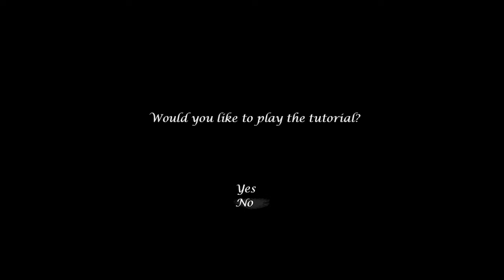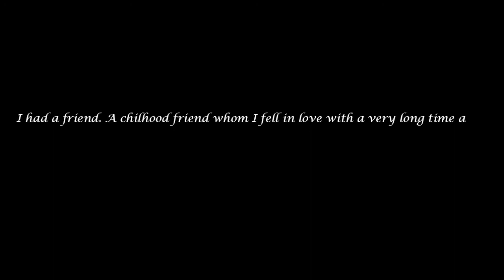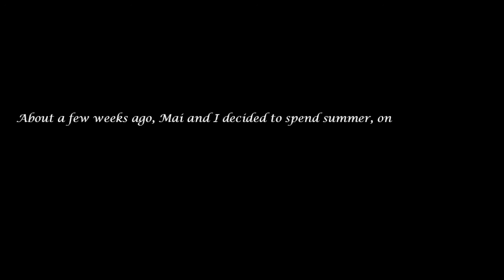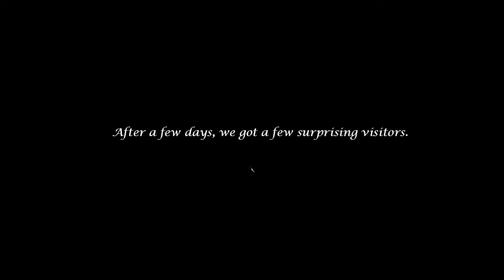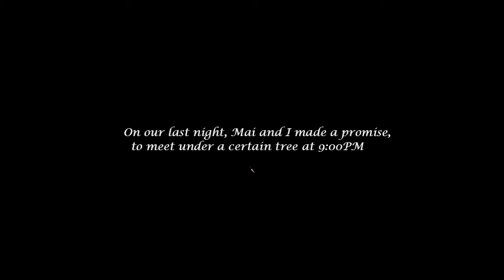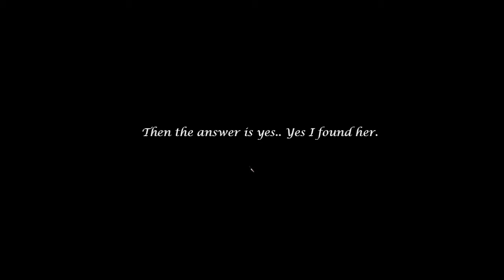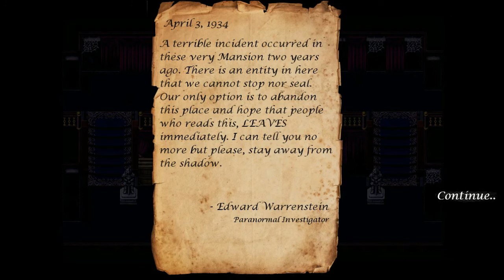THE GAME THAT PUSHED ME OVER THE EDGE - Dan TRIES to Play When Yanderes Cry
This game. It's just. Well, you'll see.